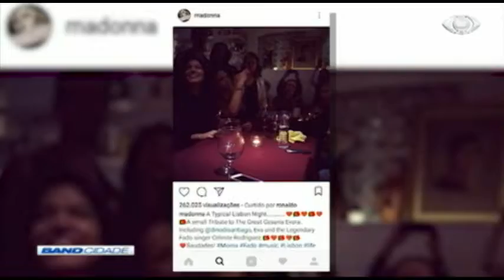Band Cidade 2ª Edição 21/12/2017 Bloco 3